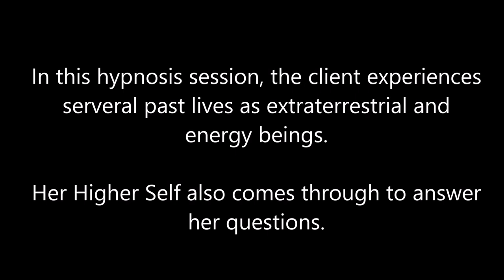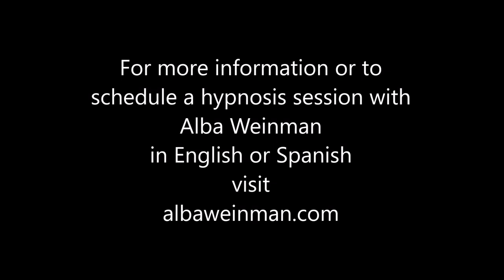107 Alba Weinman - Life as Extraterrestrial Beings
In this Spiritual Journey of Forgiveness hypnosis session, the client experiences several past lives as extraterrestrial and light beings.  She also receives answers from her Higher Self.